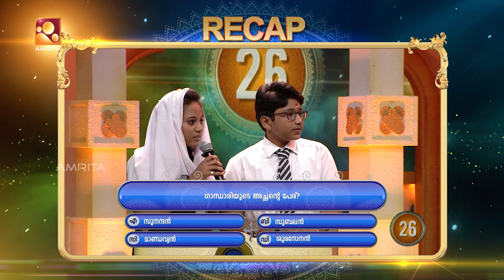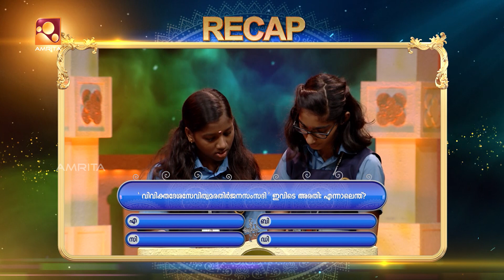ശ്രേഷ്ഠഭാരതം മഹാഭാരതം| Sresthabaratham Mahabaratham| Ep - 55| AmritaTV